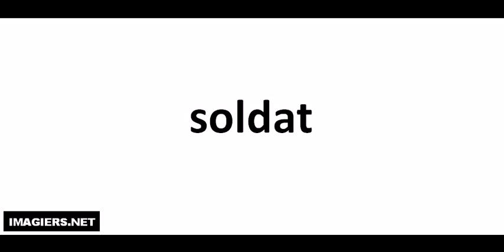Hvordan man udtaler # soldat